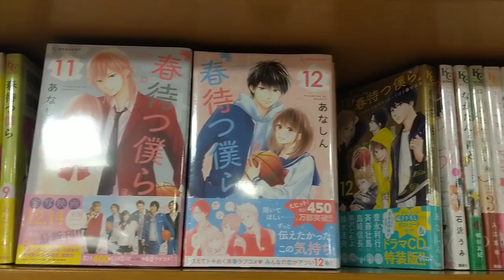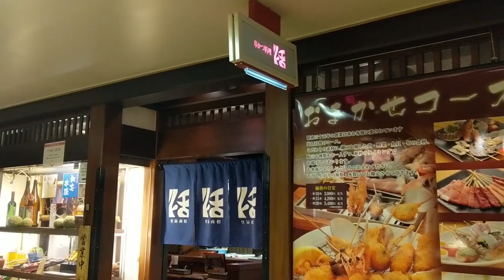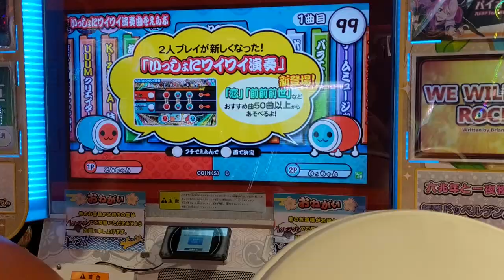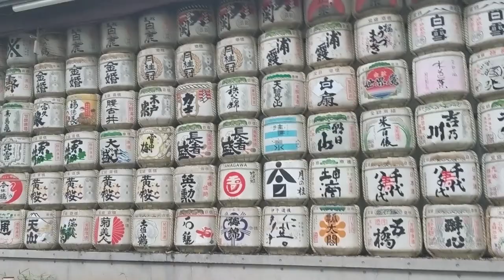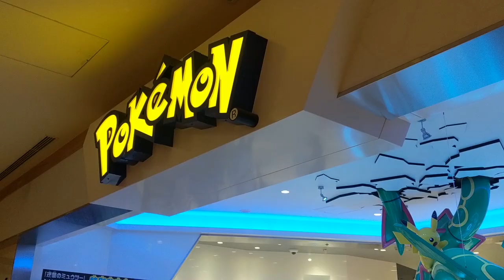Japan Travel Vlog 2019 [CC]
My travel vlog is finally here! I had the best time in Japan reliving my last visit and exploring even more this time. I hope to go back again one day when my Japanese has improved!

this was so much longer of an editing process than i ever imagined omg

Fully closed captioned.